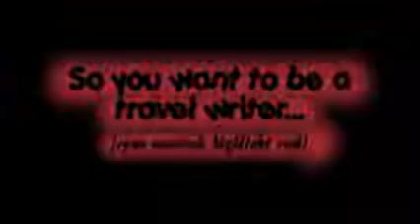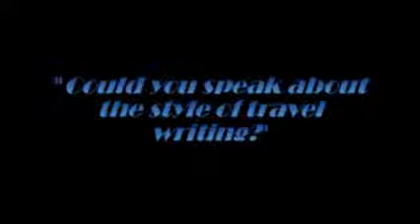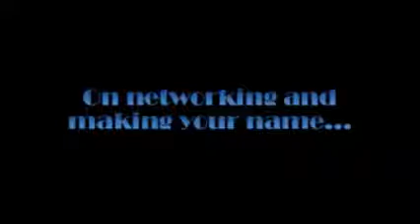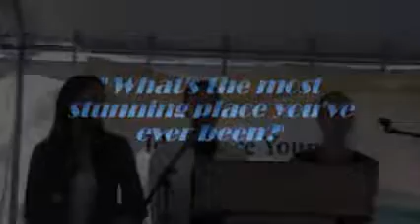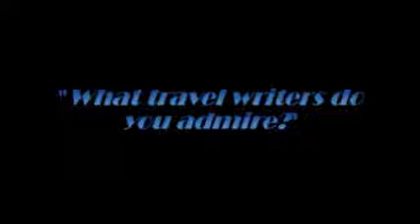Ryan Murdock at Word on the Street Toronto 2008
Writer/Explorer Ryan Murdock speaks at Canada's largest writing festival on "How to become a travel writer"...